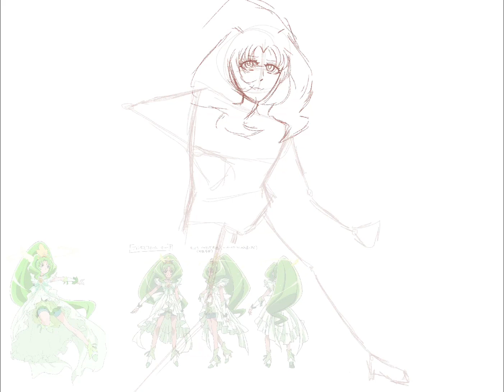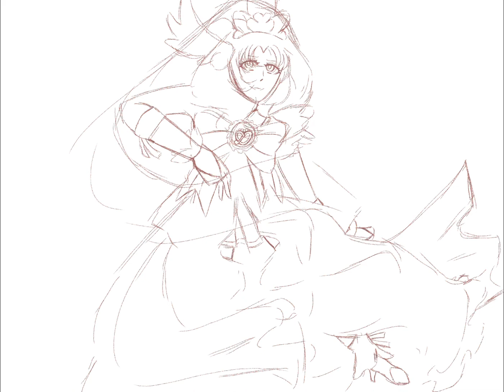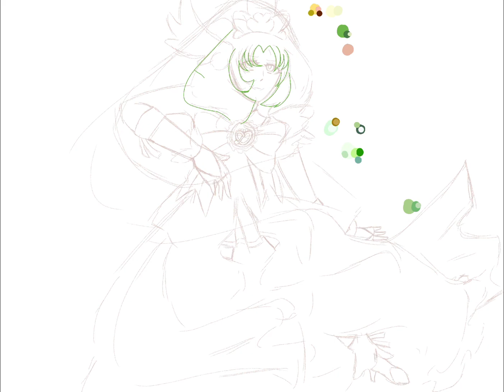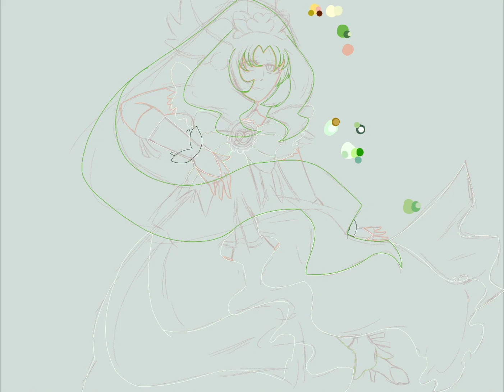Glitter Spring/Speedpaint/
It's pretty cool yk.
And sorry guys, my cat died so I took a break from posting.
The song used in the video is called Bayonetta 2 - Battle OST 1 - Moon River ( Climax Mix )